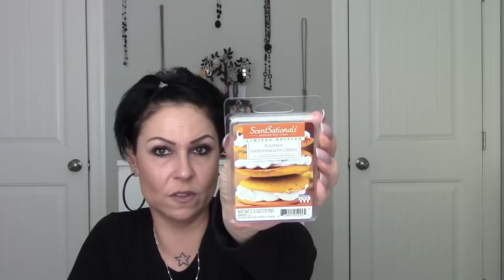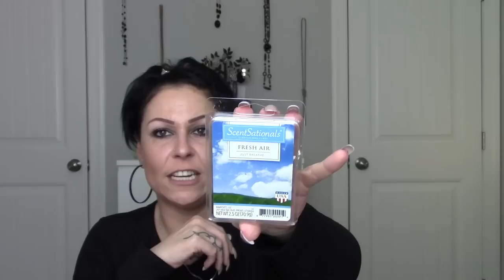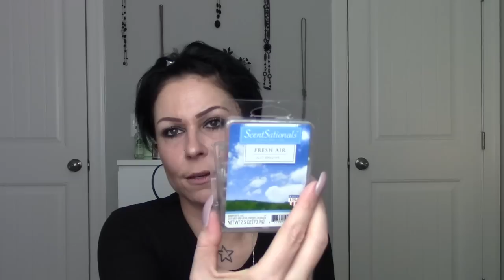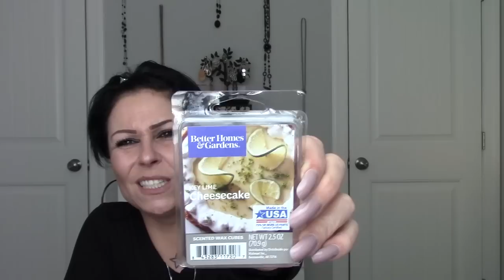Duftiges Aufgebraucht XXXXXL Version - Teil 1 - Waxmelts